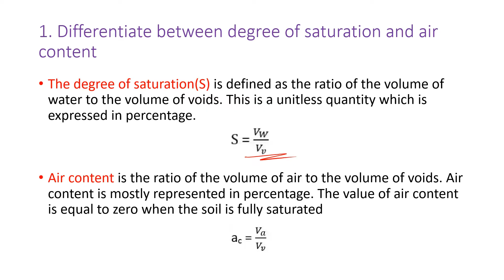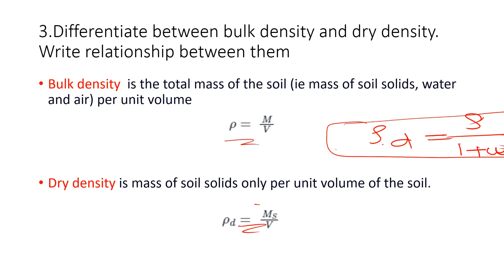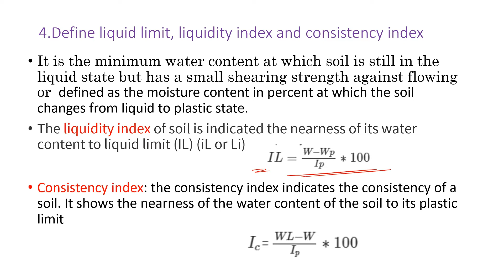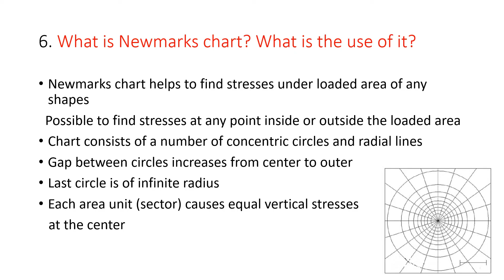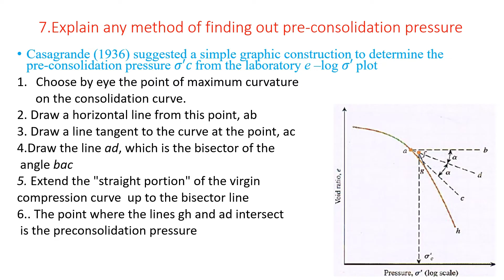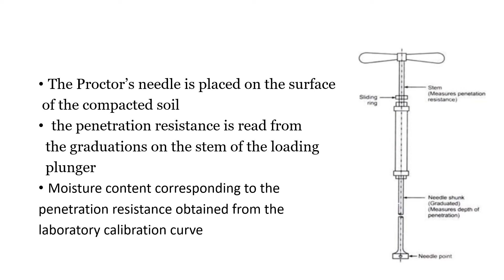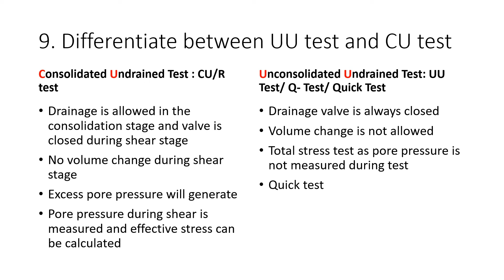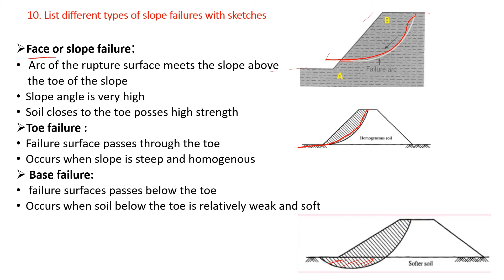GT I PREVIOUS QP JUNE 2022- PART A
This Video covers the  previous year questions of of Geo-Technical Engineering I(B. Tech Civil/Semester 4) as per the syllabus of KTU (APJ Abdul Kalam Technological University)
Topic Covered: Previous year questions Part A